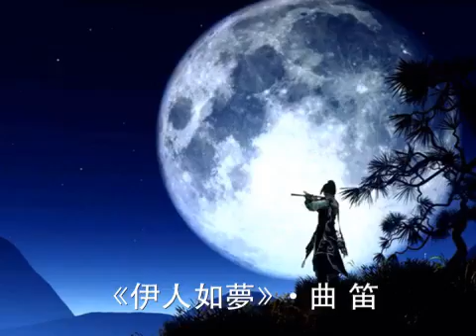《伊人如夢》• 芈月傳 騰雲の笛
許騰允 笛簫教學工作室
近捷運文德站 歡迎洽詢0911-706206